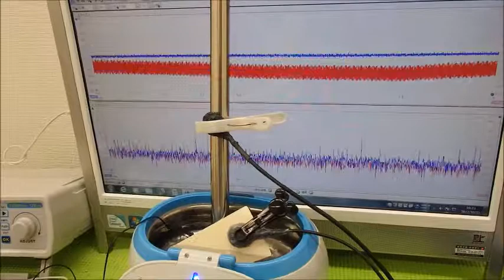超音波システム研究に関する動画・スライドを投稿しています ultrasonic-labo